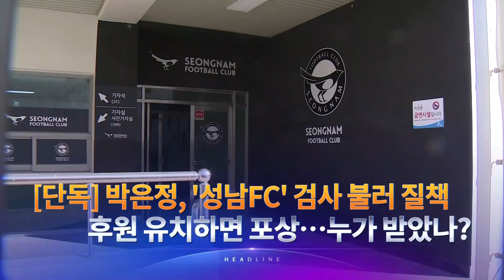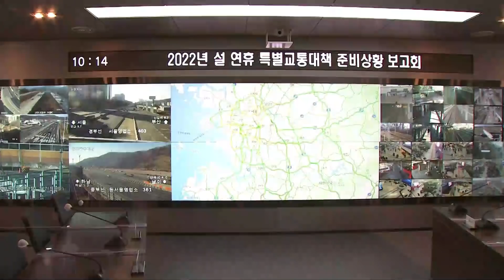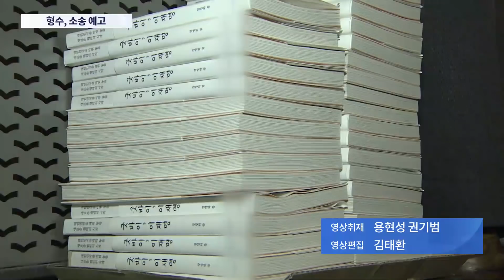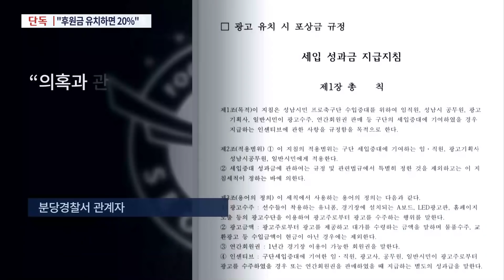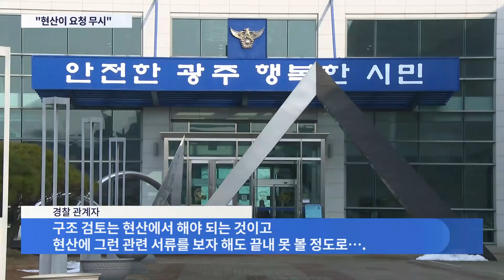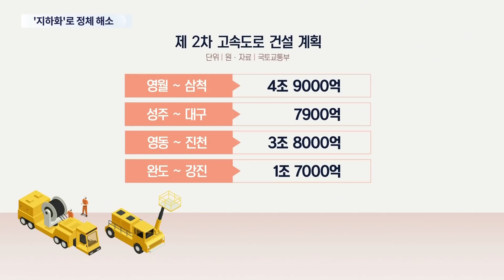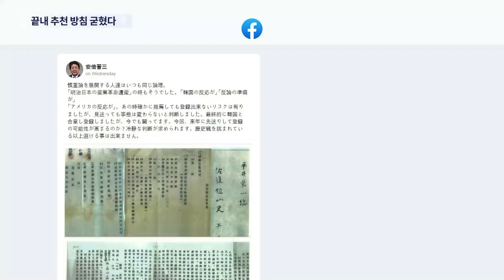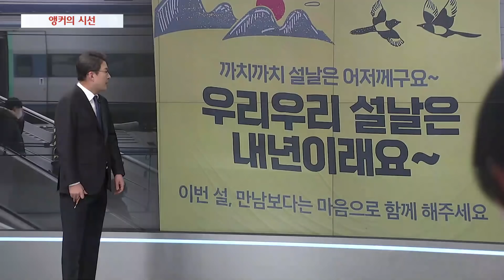[TV CHOSUN LIVE] 1월 28일 (금) 뉴스 9 - 세 번째 '코로나 설' 곳곳 정체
[TV CHOSUN LIVE] 1월 28일 (금) '뉴스 9' 주요뉴스

● 세 번째 '코로나 설' 곳곳 정체…이 시각 고속도로
● 이재명 "육해공 개편…해병대 독립"…윤석열 "비흡연자-흡연자 공간 분리"
● [단독] 박은정, ‘성남FC’ 검사 불러 질책 후원 유치하면 포상…누가 받았나?
● 신규 확진 또 최다…3일부터 동네병원서 '원 스톱'
● 경부고속도로 지하화 계획 확정…서울~화성 구간, 교통난 해소될까
● [단독] "당신은 000등 판사"…서울변회, 판사 순위 매겨
● 日, 사도광산 세계유산 추천 강행키로…배경엔 일본 극우세력

📡 월~금 07:30 뉴스퍼레이드
📡 월        08:40 네트워크 매거진
📡 월~금 09:00 신통방통
📡 월~금 13:00 보도본부 핫라인
📡 월~금 14:30 사건파일 24
📡 월~금 17:30 시사쇼 이것이 정치다
📡 월~금 21:00 뉴스9
📡 토~일 14:00 뉴스현장
📡 토~일 18:40 뉴스7